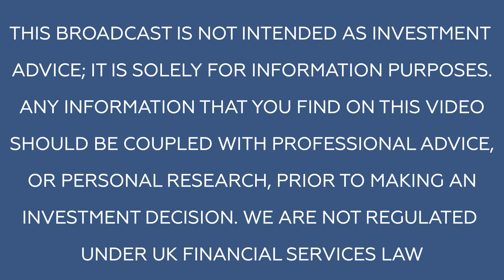Malcolm Graham-Wood speaks with Brian Larkin, CEO of United Oil & Gas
Today, Malcolm Graham-Wood is joined by Brian Larkin, CEO of United Oil & Gas. The company was established in 2015, and is a full cycle EMP junior, and their core assets are in Egypt, the North Sea, and Jamaica.